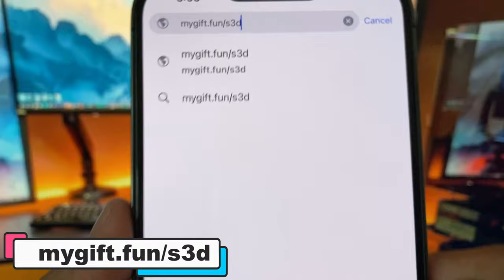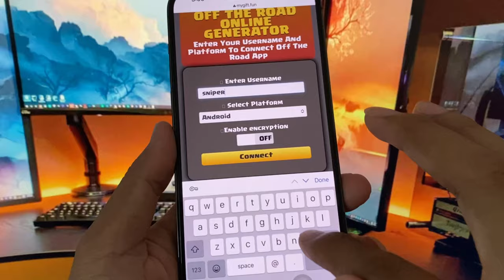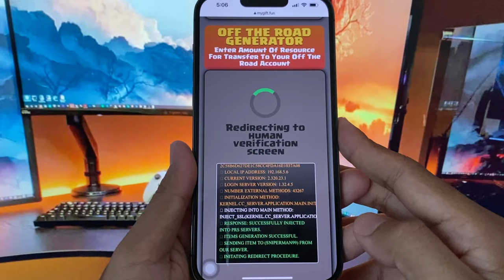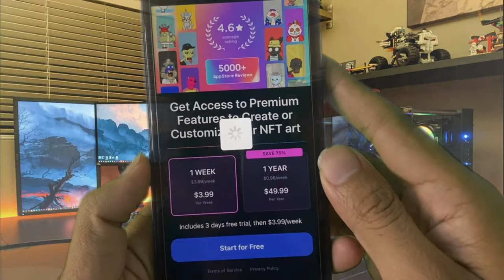Sniper 3d Hack/Mod - How To Hack Gems in Sniper 3d Mod Menu iOS Android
Hey guys, today I will share the amazing method about Sniper 3d Hack/Mod - How To Hack Gems in Sniper 3d Mod Menu iOS Android. This tool promises incredible results like unlimited gems, money and energy in the Pure Sniper game. It works smoothly on both device ios or android.
Sniper 3D Mod Apk, where you can enjoy the advantage of unlimited diamonds. With Sniper 3D Mod Apk unlimited diamonds, you gain access to a wealth of valuable resources, enabling you to unlock exclusive items, customize your gear, and accelerate your progress. The Sniper 3D Mod Apk unlimited diamonds provide endless opportunities to enhance your sniping arsenal and dominate the game. Upgrade your weapons, equip top-tier gear, and become an unstoppable force on the battlefield. Step into the action-packed world of Sniper 3D Mod Apk and unleash your full potential with limitless diamonds at your fingertips.